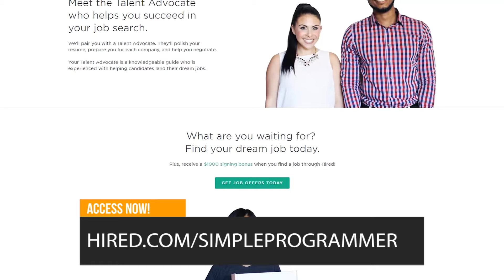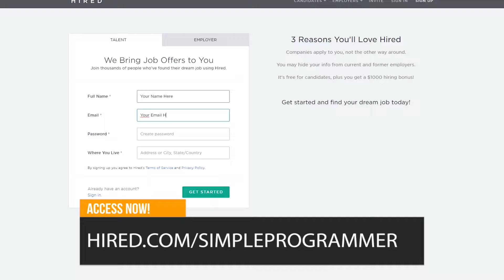Becoming A Developer After Long Time Out-Of-Field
As we all know, life can be pretty tricky sometimes. We don't always know what to expect the next day, and we are always in constant danger.

I'm saying that because sometimes the course of our lives can change dramatically in just a second, and we might end up having to postpone a lot of our projects based on what might happen and what challenges surface.

So, imagine if you wanted to become a developer, but life has played some tricks on you. You're a long time out-of-field, and now you want to come back and become a software developer.